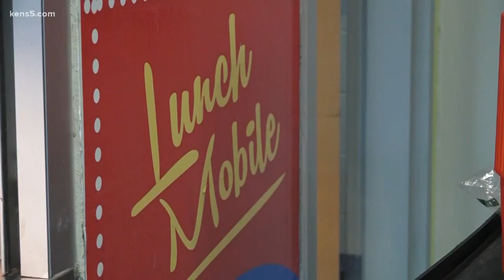Bexar County's foster care system shifting course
The Family Tapestry Program will be leading the community's efforts in finding homes for foster children.